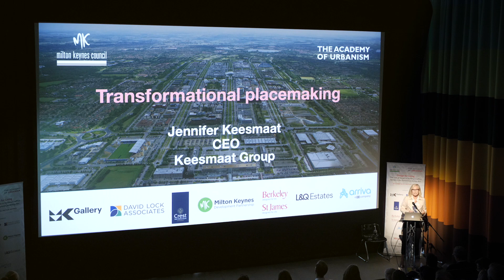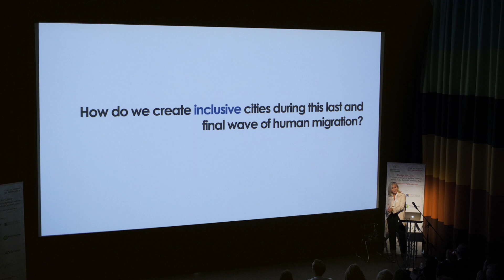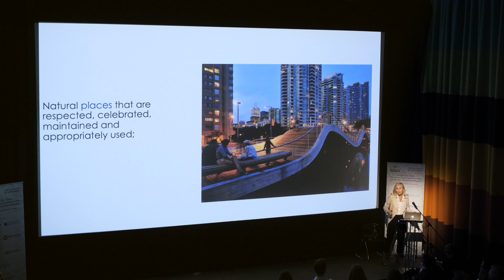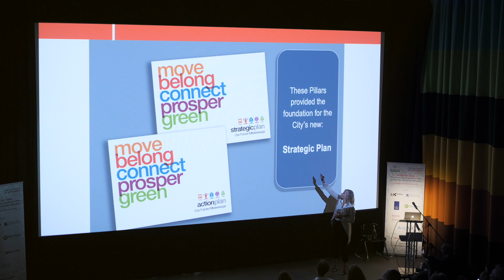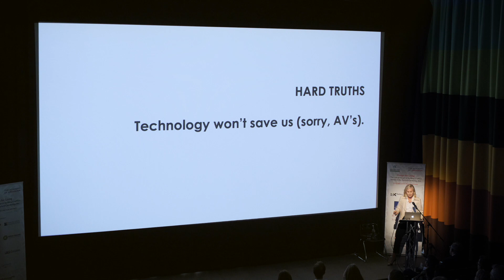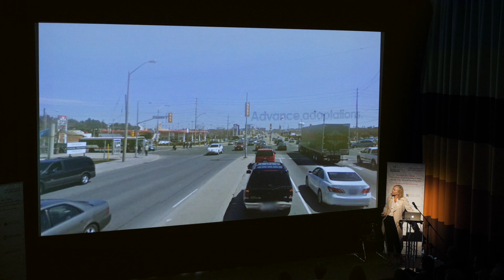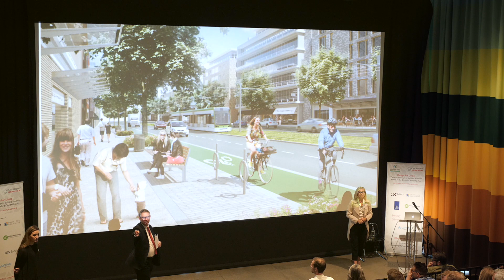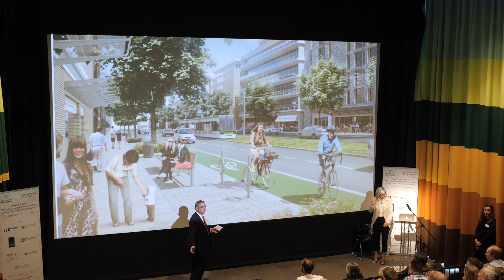Transformational placemaking – Jennifer Keesmaat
Jennifer Keesmaat (CEO, Keesmaat Group) speaking at 'Design for Living: The role of design in building a million homes in the Oxford-Cambridge Arc' on 23 May 2019 at MK Gallery, Milton Keynes.